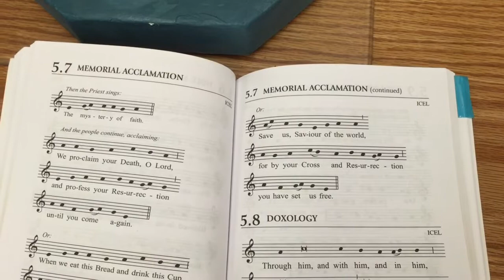Memorial Acclamation - Save Us Saviour of the World - With Recited Introduction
Memorial Acclamation C - Save Us Saviour of the World - with recited Introduction. Cantor will intone "Save us" - followed by everyone singing "Saviour of the World. ". Sung by Catholic Pastoral Centre staff and Fr. Adrian Martens.